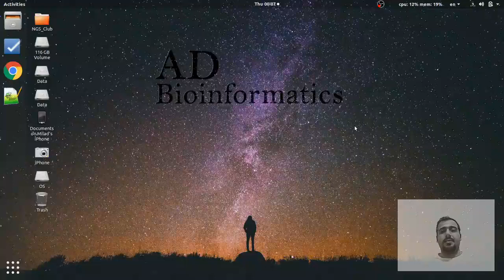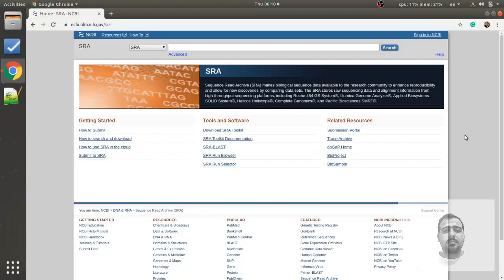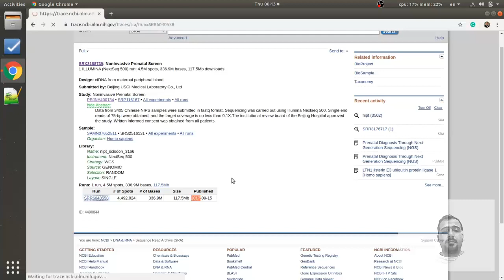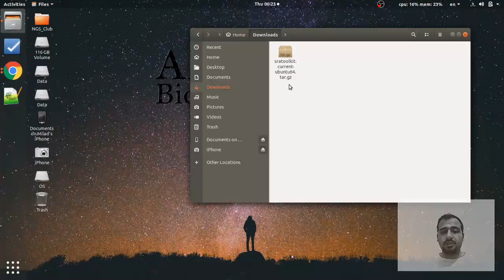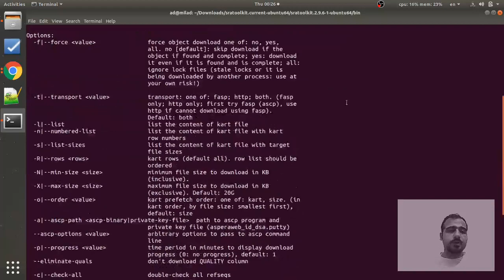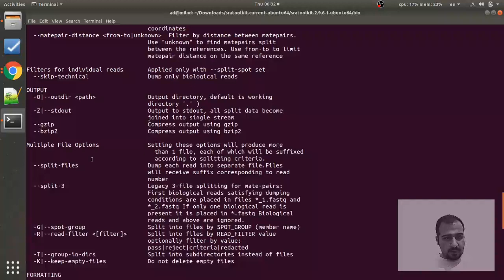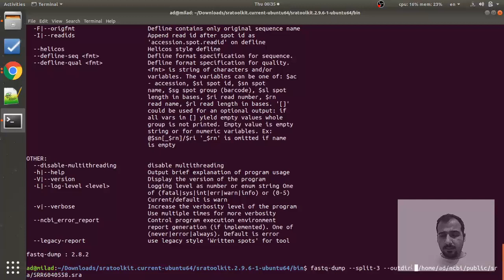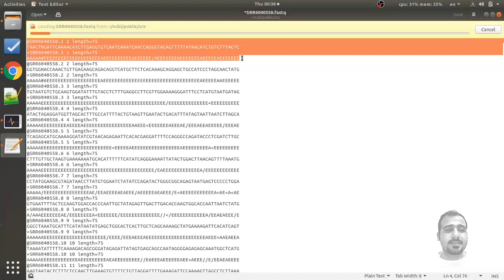آموزش آنالیز داده‌های توالی یابی نسل بعد NGS (ویدئو چهارم): دانلود از SRA و تبدیل به FASTQ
در این ویدئو به دانلود از دیتابیس SRA می پردازیم و بعد از اون فایل SRA دانلود شده رو به فایل FASTQ تبدیل میکنیم.